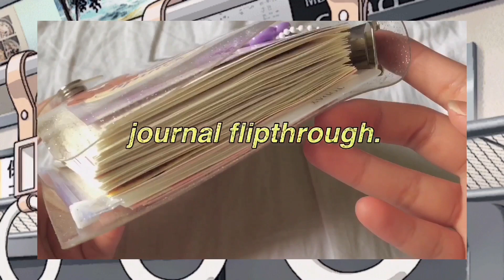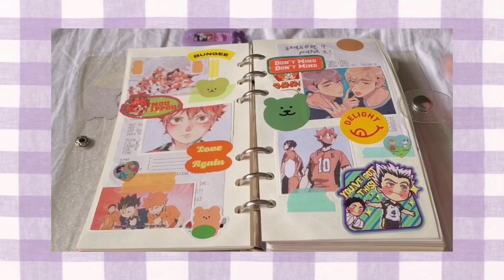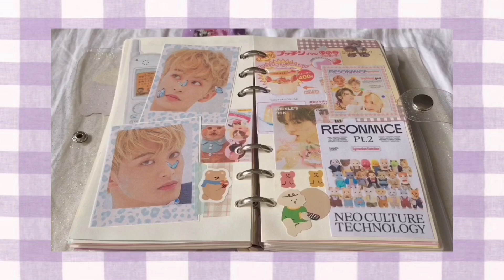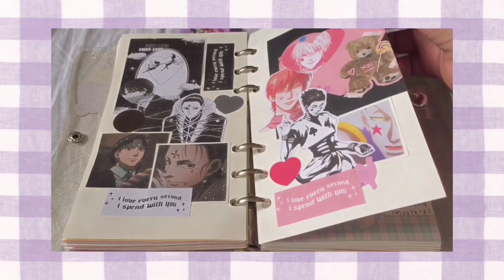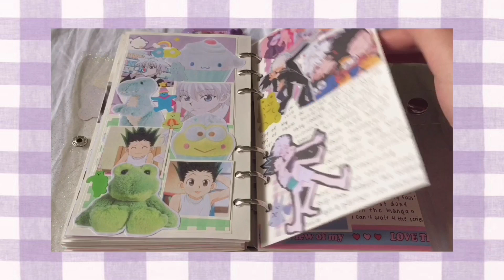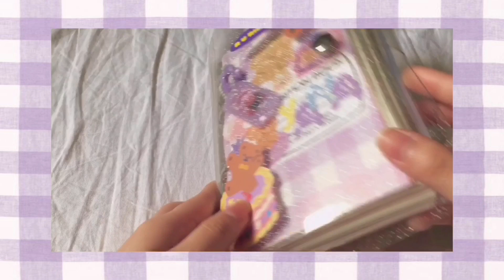💟 anime/personal journal flipthrough ｜second completed journal 。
flipthrough of my second completed journal! that was my first time using a 6-ring binder journal and most of my spreads were experimental i guess you could say 👀✨ nonetheless, i really enjoyed and i got another ring binder for my next one! 💗💌

≫ First anime journal flipthrough

≫ Anime journal spread ideas

≫ Journal with me’s!